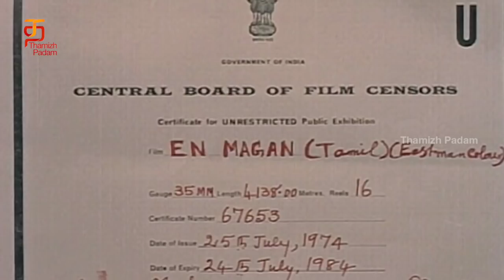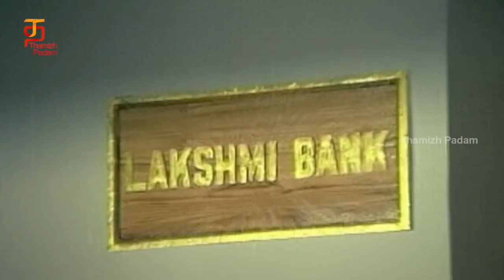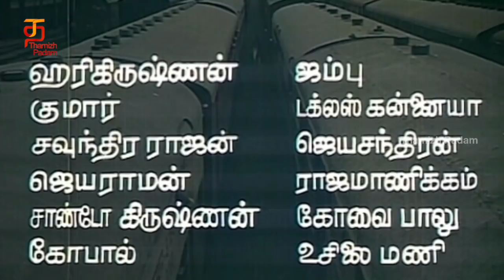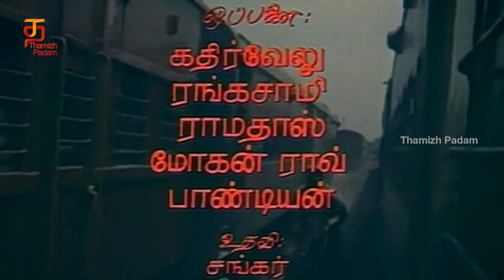En Magan Tamil Full Movie | Sivaji Ganesan | Manjula | Major Sundarrajan | M S Viswanathan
En Magan, Directed by C. V. Rajendran and Produced By K. Balaji stars Sivaji Ganesan, Manjula, K. Balaji, Major Sundarrajan, R. S. Manohar, V. S. Raghavan, V. K. Ramasamy and Manorama in lead roles. The film had musical score by M. S. Viswanathan.

Synopsis:

Raja, an expert thief, loves Radha, the daughter of a smuggler. Meanwhile, Ramaiah, an honest police officer, supports Raja's desire to reform but he is blackmailed by a gang to steal.

Song Details:

Neengal Athanai Perum @ 03:20
Ponnukkenna Azhagu @ 40:09
Neengal Athanai Perum (Sad) @ 1:48:37
Sollathe Sollathe @ 1:27:27
Sone Pappidi @ 1:38:23